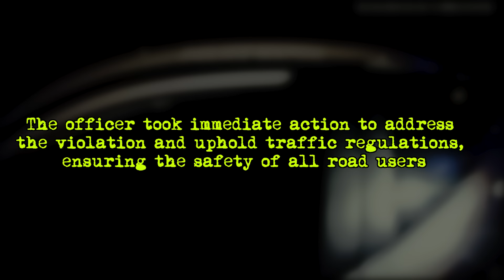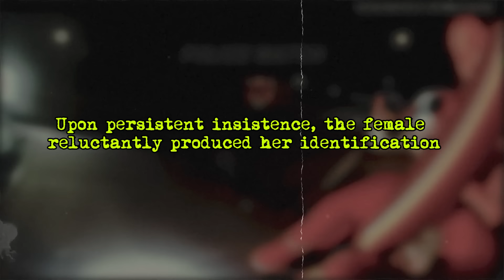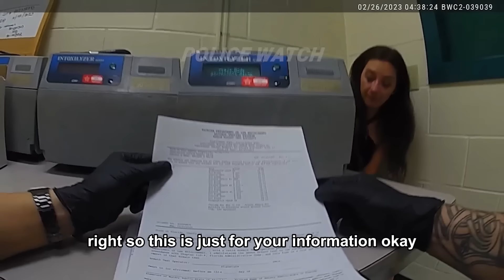Rich Daddy’s Spoilt Daughter Thinks Cops Aren’t Allowed to Arrest Her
On February 26th, 2023, during routine patrol, an officer observed a vehicle speeding, prompting a traffic stop to address the violation and ensure public safety. Upon investigation, it was discovered the female driver was heavily intoxicated and driving with an expired license, displaying resistance and a lack of awareness regarding the seriousness of her actions. Despite classic signs of intoxication, she denied alcohol consumption and attempted to involve her parents to evade consequences, demonstrating entitlement and disregard for accountability. Refusal to cooperate, including with sobriety tests, escalated the situation, leading to her arrest for driving under the influence and resisting arrest. This incident underscores the importance of enforcing traffic regulations and the consequences of intoxicated driving.

Video Credits and a Huge Shoutout to:

YouTube Channel: Police Watch ( ​⁠​@PoliceWatchh  ) We extend our heartfelt thanks to Police Watch for generously providing this wonderful and amazing police bodycam footage to the community.